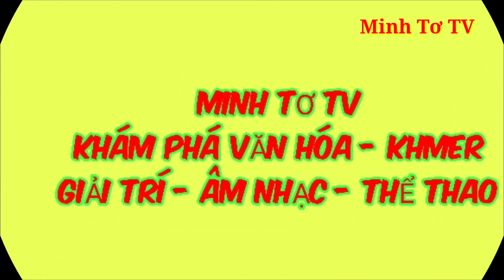GHE NGO CẦU KÈ TRÀ VINH PHO SỨC MẠNH/Minh Tơ TV